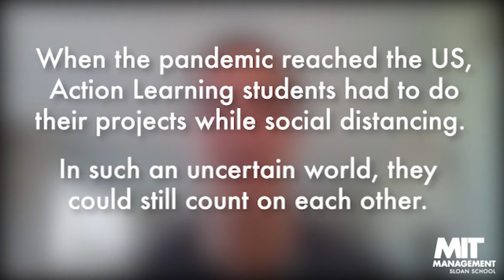Teams You Can Count On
When the pandemic reached the US, Action Learning students had to do their projects while social distancing. In such an uncertain world, they could still count on each other.